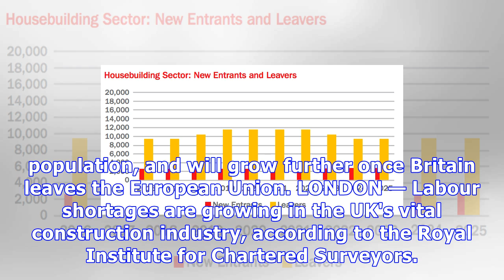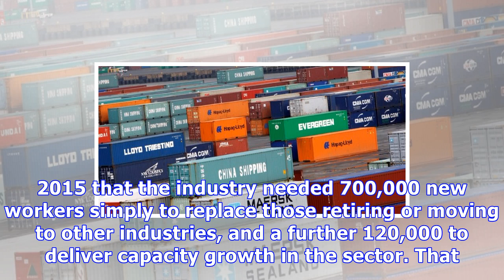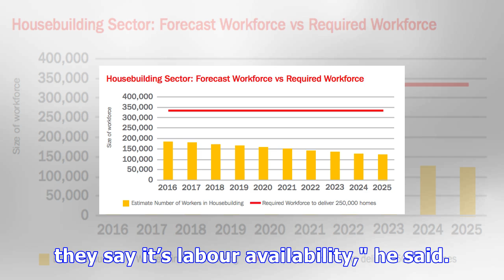'a ticking time bomb': housebuilders need people more than they need land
Britain's Prime Minister Theresa May visits a construction site in Old Buckenham, Norfolk, Britain, October 26, 2017. Reuters / Joe Giddens The Royal Institute for Chartered Surveyors has warned of a growing ss gap which some believe could decimate the UK construction industry 62% of surveyors now believe the problem is hampering growth. The gap has grown due to an ageing population, and will grow further once Britain leaves the European Union. LONDON — Labour shortages are growing in the UK's v...